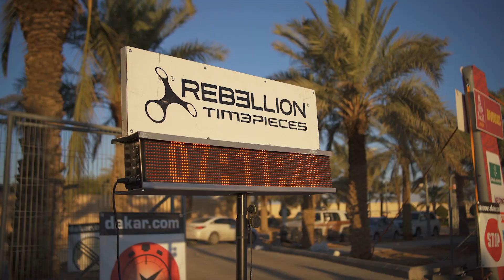Team Bianchi Prata Honda- Dakar 2022 - 5° Etapa